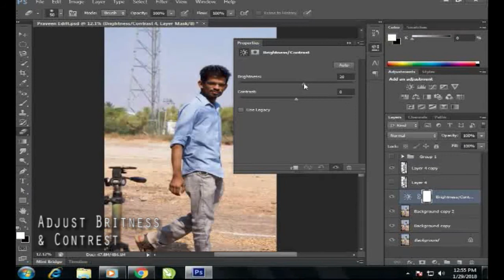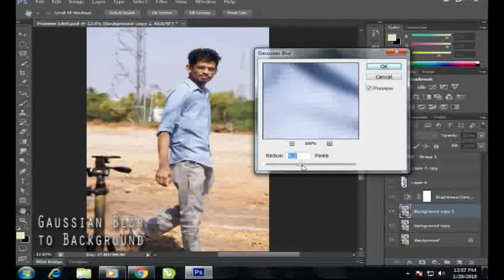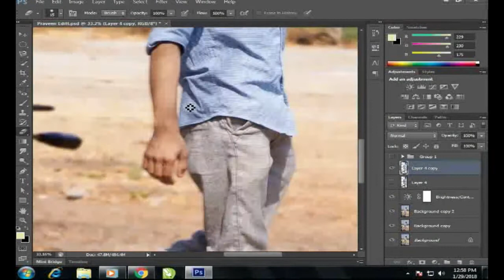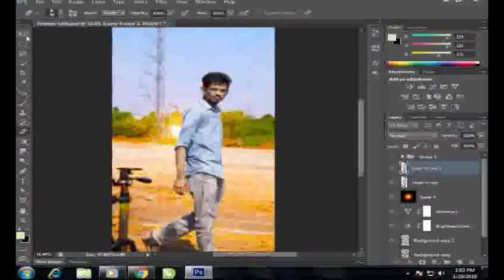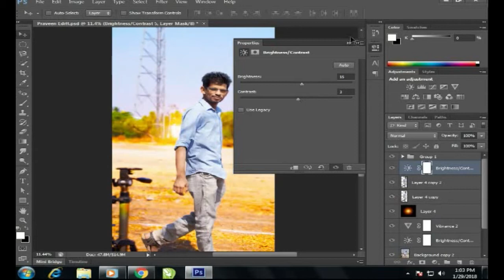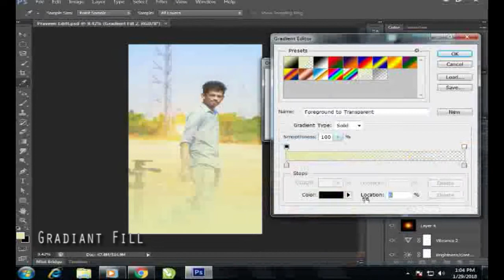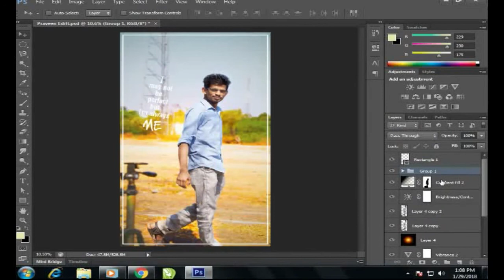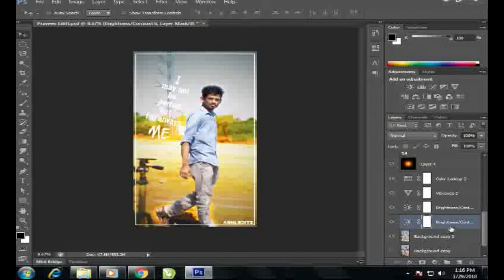Photo Editing||Photoshop Tutorial||without changing Background||Speed Art||Simple Editing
Hi,
This is Abhi Edits
This is my First Speed Art Photo Editing Tutorial. i am Using Photoshop CS6 to Do this.

Edit Your Photos Without Changing Background Photoshop Manipulation || Photoshop Editing

In This Tutorial i will Show you How to Edit Natural Photo without changing its Background. it is So simple. watch this Video till End.
In this video i will show u Photoshop Editing Without Changing Background || New Photo Editing Trick  ||  UsingPhotoshop cs6 Editing || Best background change trick || Easy way to make your photo beautiful & Editi your photo background by photoshop cs6
It is a good idea to watch different educated videos for editing pictures. Hopefully you can edit photos right here by watching this tutorial. This video shows how beautifully a photo can be edited by photoshop cs6. And how to change the background of the picture.

abhi productions
photoshop editing
photoshop manipulation
photo editing
photo editing tutorial
photo editing without changing background
simple editing
natural editing